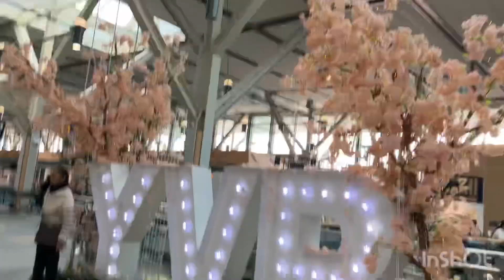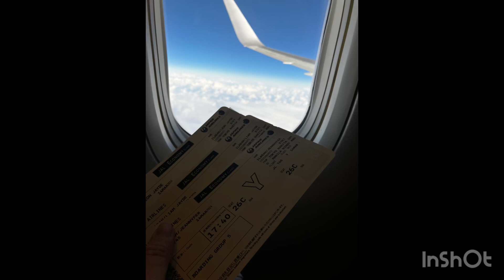YVR🛫NRT🛫 MNL🛬 March 13, 2024